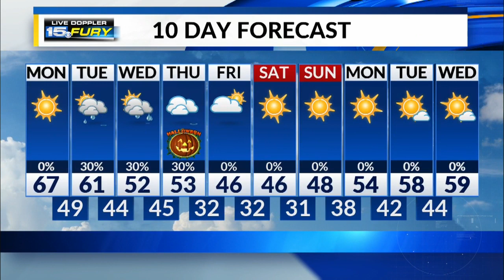Monday Afternoon Forecast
Sunshine and warmer temps